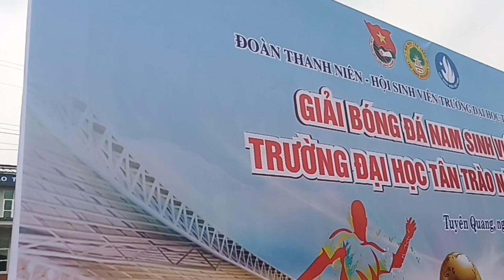Tan Trao University Student Football in 2023.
Hiệp 1: Đội B1  và đội  B2